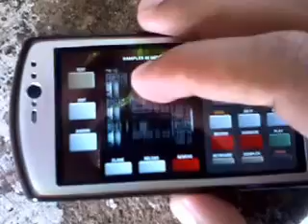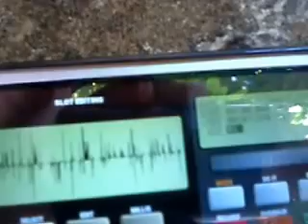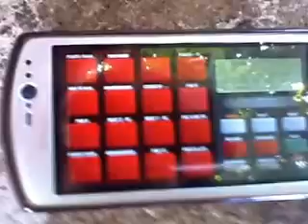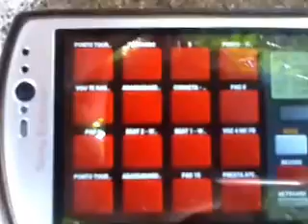como colocar uma base pra parar a outra no supreme mpa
quando for colocar lá os números tem que ser igual da outra base ou ponto caxa. por exemplo vc coloca 1 na BASE e 1 no ponto CAXA.